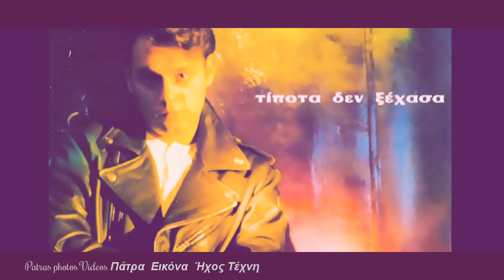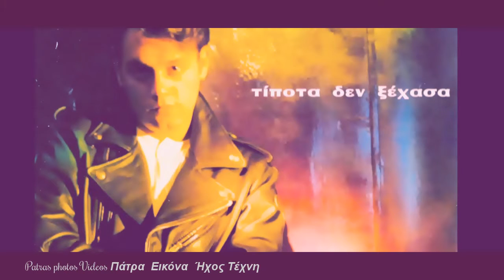Τάσος Μαραγκός ‎– Τίποτα Δεν Ξέχασα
«Τίποτα δεν ξέχασα»
Κυκλοφορία: 1992
Ηχογράφηση: “Hit Factory”
Περιλαμβάνει: και 2 καρναβαλικά τραγούδια
“Καρναβάλι η ζωή μας” και “Carnavalle di Patrasso”
Ερμηνεία: Τάσος Μαραγκός
Εταιρεία: Polygram
 Tracklist
A1 Καρναβάλι Η Ζωή Μας
A2 Τα Ματάκια Σου
A3 Δε Ταιριάζουμε
A4 Carnavalle Di Patrasso
A5 Όλα Μου Φταίνε
A6 Έφυγες Σαν Όνειρο
B1 Τι Ζητάς - Μη Ρωτάς
B2 Τίποτα Δεν Ξέχασα
B3 Πρώτη Φορά
B4 Βράδια Ατελείωτα
B5 Χάθηκες Γιά Πάντα